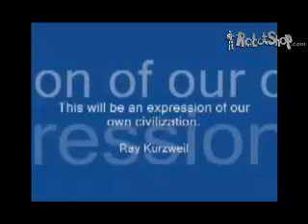Research & Future of Robotics by RobotShop.com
Personal robots will be a part of our everyday lives, helping us with mobility and more complex tasks to entertainment and even compansionship.